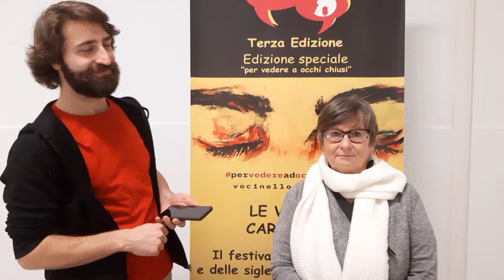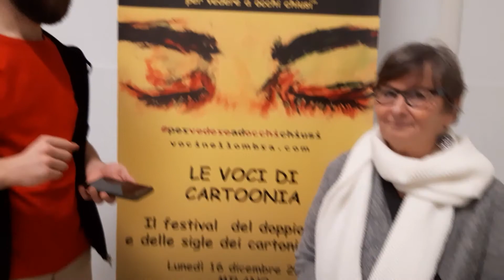Intervista a Fabrizia Parini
La nostra intervista a Fabrizia Parini nel corso della terza edizione de "Le Voci di Cartoonia", che si è svolta a Milano il 16 dicembre 2019.